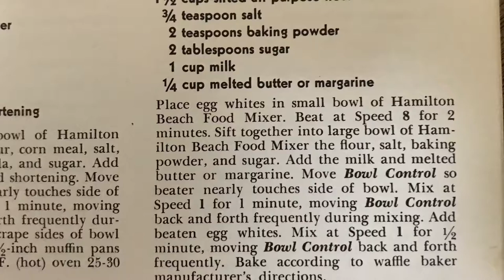1930’s waffles from scratch using 1930’s appliances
I can’t believe this is how they used to do it back in the ‘30s. I give those Ol’ Gals lots of credit